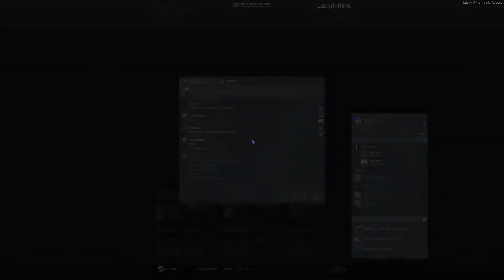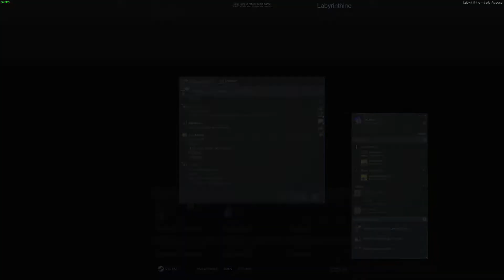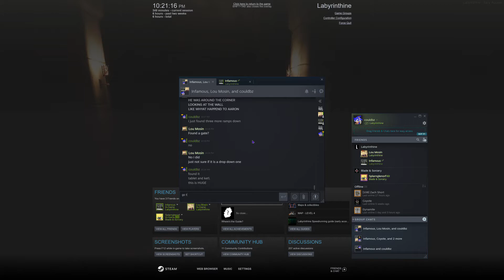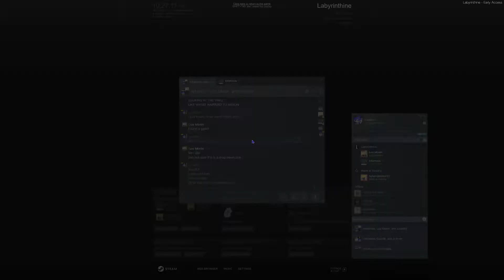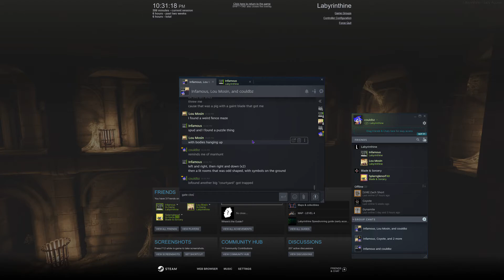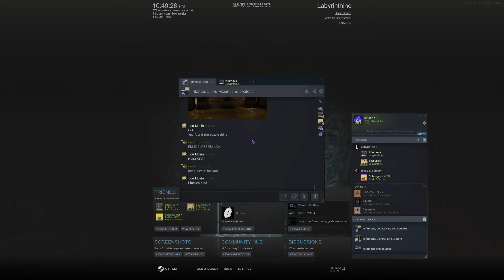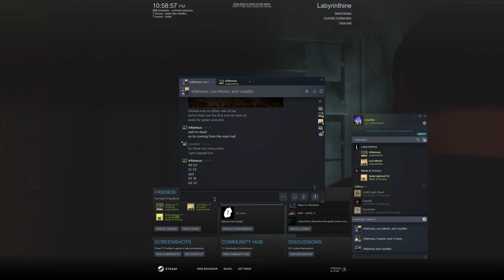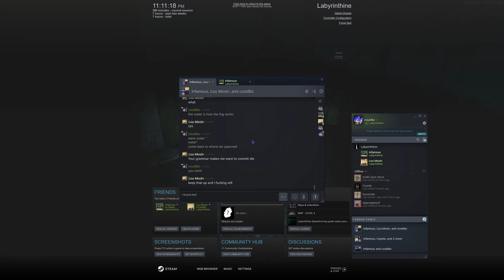Labyrinthine part 4